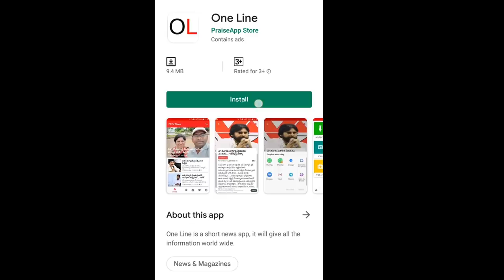BJP MP Meet AP CM Jagan | పోలా.. ట్విస్ట్ అదిరిపోలా.. ప్రత్యేకంగా సీఎంకు.. బీజేపీ ఎంపీ ఆహ్వానం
పోలా.. ట్విస్ట్ అదిరిపోలా.. ప్రత్యేకంగా సీఎంకు.. బీజేపీ ఎంపీ ఆహ్వానం | BJP MP Meet AP CM Jagan | CM Ramesh | PDTV News